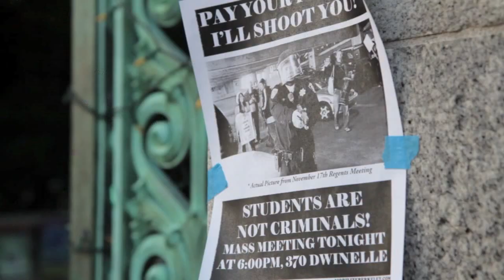UC Davis Pepper Spray & Pay Raises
"There is every reason to expect that when riot police are called onto campus to disperse a student protest, those students will be beaten by the police," Brown said.
When a moderator cut him off, the audience clapped for 30 seconds as Brown tried to continue speaking.

Without pointing to the chancellor's own $400,000 salary directly, a few speakers said large salaries sent a message of misplaced priorities. Laura Grindstaff noted that as a sociology professor she earns $30,000 per year less than Lt. John Pike, the officer seen pepper-spraying protesters.

The Chancellor and the Student, or, Speaking Truth to Power
Moments later, a genuinely befuddled Jerika found herself outside on the sidewalk, trying to fathom how an undergraduate living on $100 a month after making tuition and rent had seemingly intimidated the Chancellor of a major university with a base pay of $400,000.

The next morning I called the number that appears so often in the 'previous calls' list on Jerika's cellphone. A woman named Allison answered, "Chancellor's office..."

Kamran Loghan, the man who helped the FBI invent pepper spray in the 1980s, said "he was shocked and bewildered" that his invention was "used against non-violent protesters at the University of California at Davis."

"I saw it and the first thing that came to my mind wasn't police or students but my own children sitting down, having an opinion, and their being shot and forced by chemical agents," said Logham. He said that the incident at UC Davis employed completely improper and inappropriate use of his invention.

After the meeting, many students said that they believed the regents were paying lip service to their causes. In addition to their tax reform proposal, students testified to the impact of annual tuition hikes, and challenged chancellor salaries that exceed $400,000 at a time when some professors have to buy their own paper.

The Occupy UC Davis protesters will try to shut down the campus through a general strike, during which they vow to stop people from going to classes and jobs.

UC Davis - This is Our Movement - Nick Perrone 11-21-11

UC Davis Students Reflect: 'It's Going To Be A Really Different Campus'

But what sparked the students' protests? Like many of the Occupy Wall Street protests, it starts with money. The biggest cause of unrest at UC Davis and other University of California campuses is skyrocketing tuition, Martin told TPM.

"This incident wasn't isolated," he told TPM. "Students weren't bored and decided to sit in the quad. They are pissed. They are angry."

Cox also echoed the concern for rising tuition. "I think that's a huge part of (the protests)," he said. "This concern is huge nationwide.

Old related news (November 19, 2009):  UC Regents OK Student Fee Increase

The Board of Regents on Thursday approved a 32 percent increase in undergraduate student fees, despite protests by hundreds of demonstrators outside the regents' meeting at UCLA.
By next fall, undergraduate fees will be boosted by $2,500, sending the average annual education cost at a UC campus to more than $10,000. That's triple the amount from a decade ago.

Violence Erupts at UC Tuition Protest (November 18, 2010)
A UC police officer pulls out his sidearm on a crowd of protesters outside the UC Regent meeting in San Francisco. Thirteen arrests were made after violence broke out between protesters and officers.

See:  5 students detained for... CHALKING?!